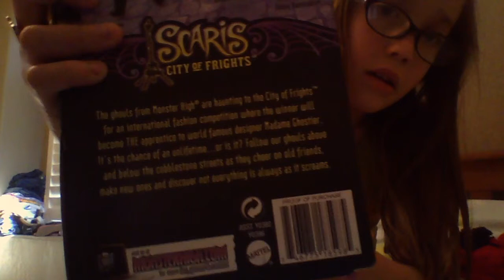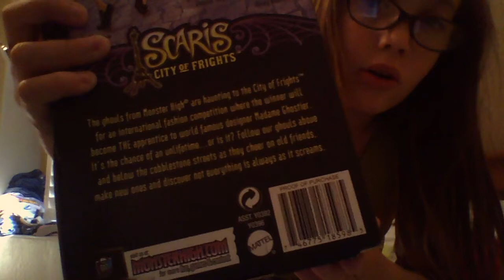Reveiw on Draculaura and my iPhone case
Hope you guys enjoy my review on my very first Monster High doll Draculaura and please tell me if you like my iPhone case